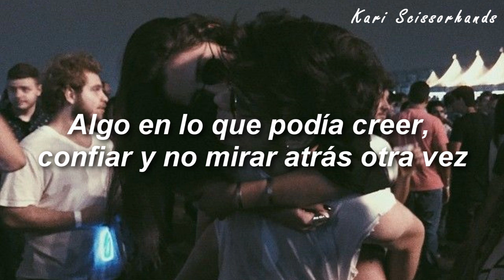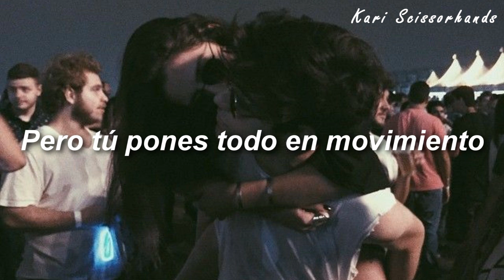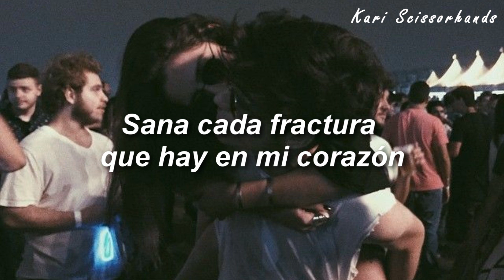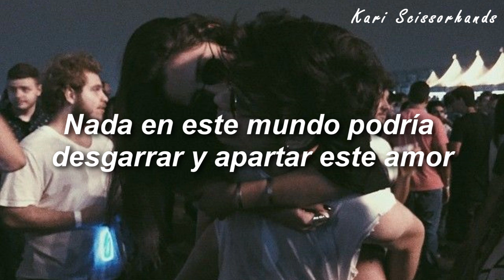Dove Cameron: As Long As I Have You || Traducida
Hola chicos espero que estén bien, les dejo está canción está muy bonita espero que les guste tanto como a mí: "As Long As I Have You" de DOVE CAMERON